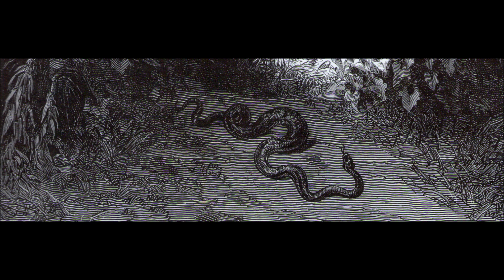Pino El paraiso perdido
La canción es un coqueteo con la famosa frase que el poeta John Milton pone en voz de Lucifer: "Mejor reinar en el infierno que servir en el cielo". Explora la búsqueda libertaria de trascender el vínculo de sumisión a quién usurpa nuestro libre albedrío, sea una deidad, un gobierno, una institución o una persona.
Los personajes son meramente símbolos para mí.